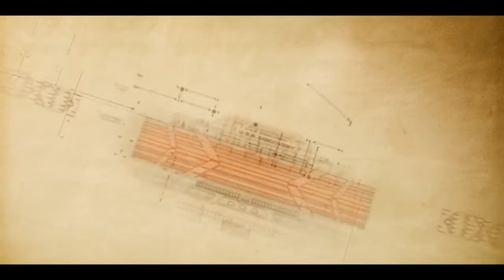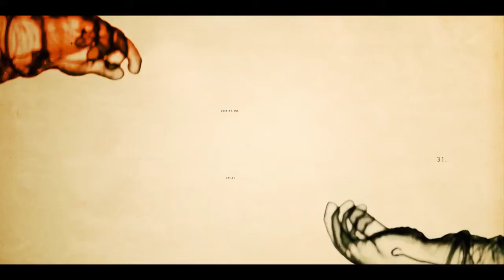Star Trek: Discovery - Better Main Title Sequence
I have yet to see it.  So, I'm not big on bashing anything at the moment.  It took TNG two years to get much better.  I don't remember if DS9 and Voyager had the same two year shake down cruise until they got things going well.  All I remember about new ST programs, from TOS to the present, is that there are a lot of initial character development episodes that some times border on dull and boring before things get better.  So, maybe STD is going to go through this same process.

The drawback is that it's up against a staggering amount of canon, historical precedence, fan expectation, previous ST show comparison, JJ Verse scorn and love, along with social media immediate gratification scrutiny.  As if that situation wasn't bad enough, CBS isn't letting STD out of the drydock of it's All Access streaming subscription service.  So, it's hard to see how it's going to have a better than hobbled chance of surviving longer than ST: Enterprise.

All I have seen is the show intro aka the main title sequence.  I thought it was interesting, but I was also underwhelmed.  I didn't mind a different intro style being used, but I didn't entirely like all the elements.  I don't care for the beige parchment design board background.  The initial music is rather bland and not terribly exciting.  Although, along with the pics, it is conveying the humanity, technology, and exploration side of ST.

At 32 seconds into the intro, after the cymbal rise, the music becomes this generic "design process" walk through of familiar and new ST elements.  The music at this point is rather dull and uninspiring.  To be fair, early TNG and DS9 intro scores were a little cookie cutter bland before they got a revamp 2-3 years later.  So, there's still hope.  All I can say is thank goodness it's not
Rod Stewart's "Faith of the Heart". :\

Out of a 1 m 35 s MTS, the original Alexander Courage ST theme is tacked on at 1 m 17 s like a half-assed, hackneyed, hapless afterthought.  It has corporate laziness and lameness written all over it.  It feels like, "Oh right, this is Star Trek.  Better put in that little jingle at the end.  Almost forgot.".

Star Trek: Discovery - Original MTS

TL:DR  Just skip to the video.  ;)

This is usually how my spur of the moment creative process happens.  I'm reading something boring, like my new Samsung smartphone manual.   So at least one hemisphere of my brain is happy, I choose a movie trailer publishing website to play some music.

While reading, I hear a good piece of music after a slew of so-so or ok music.  What grabbed my attention was a piece of music called "First Flight" from Position Music's MAGICAL FANTASY VOL. 2 release.  I thought, "This is a little Star Treky, but I'm not entirely sure since it's a bit fast.".
Fast forward to today's topic, and I got the creative bug itch.

So, I took "First Flight" and modified it in Adobe Audition.  Then, I downloaded  STD's MTS from YT.  Later, after finally getting an edit of the music that worked relatively well with the video in NCH VideoPad, I saved the video and uploaded it to my YT account.

This is the kind of thing I think should have been done music wise for the STD MTS.  Someone on the official STD MTS page said watching the original MTS was like watching a Honda car commercial more than something Star Trek related.  I'd have to agree.

For the most part, the music for this Better MTS works well with the scene transitions while playing at about 95% normal speed.  Some parts work really well.  Other parts of the music had to be deleted, cut, and merged with cross fading to make the end of the video work properly.

0:48 It was cool that the cymbal clash and the communicator particle explosion worked.

0:50  Here I am, using a non-Star Trek piece of music that I've only heard this week.  What are the odds that there's a tambourine playing during the Vulcan salute scene?  Anyone for a little TOS "Amok Time"?

1:30  As much as CBS All Access might be controversial, you got to admit that the match up of the music ending with the little star flash on the CBS All Access logo page was pretty cool.

Anyway, enjoy.

Position Music - MAGICAL FANTASY VOL. 2